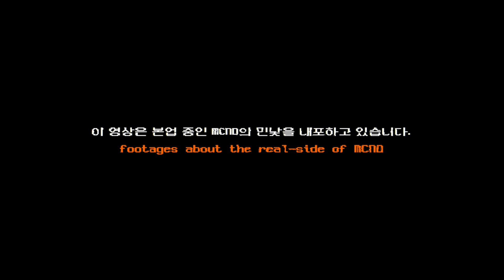[BORN UP MCND] #29